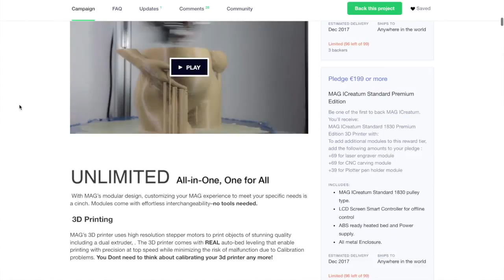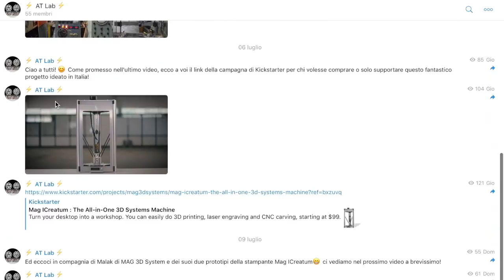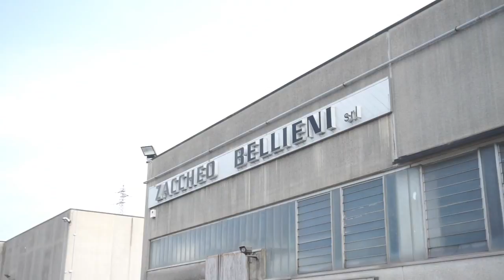Recensione MAG iCreatum - Una stampante 3D multifunzione a soli 369€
►KICKSTARTER CHIUSO!◄

Hello everyone and welcome on AT Lab, today we are with MAG 3D Systems to see and test the new MAG ICreatum: a delta robot printer with thousand of potentialities.

Ciao a tutti e benvenuti su AT Lab, oggi siamo da MAG 3D System per vedere e testare la nuova MAG ICreatum una stampante delta dalle mille potenzialità.